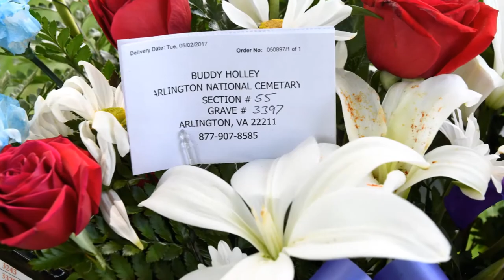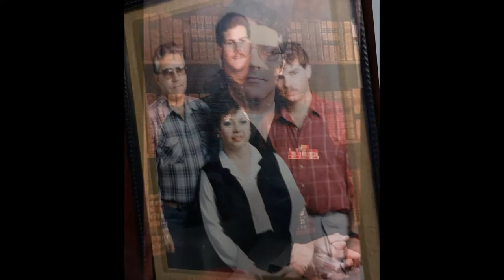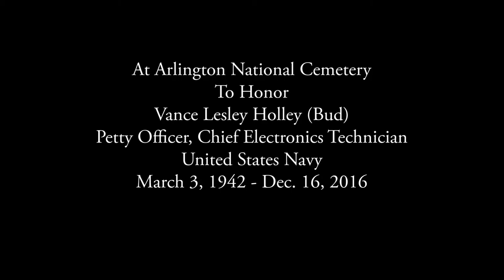At Arlington National Cemetery In Honor Of Vance Lesley Holley, Petty Officer, Chief Electronics Tec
The Arlington National Cemetery Photographers – Photography Services

At Arlington National Cemetery
To Honor
Vance Lesley Holley (Bud)
Petty Officer, Chief Electronics Technician
United States Navy
March 3, 1942 - Dec. 16, 2016

At Arlington National Cemetery In Honor Of Vance Lesley Holley (Bud), Petty Officer, Chief Electronics Technician, United States Navy

About Us
Photography Services Since 1924
We are proud to help memorialize the special honor of burial at Arlington National Cemetery, an American landmark deserving the highest respect that receives over four million visitors each year.We have been told our service helps family members that cannot attend the services at Arlington National Cemetery share the in the honorable memorial. And that the images create a touchstone of these memories through pictures or video - for today - and to share with future generations.

Our service is dedicated to the families, friends, and loved ones of American servicepeople.

YouTube link for sharing on Facebook, email. Also cast in HD to a Smart TV:

PRODUCED BY
Arlington National Cemetery Photographers

PHOTOGRAPHY AND MANAGEMENT
Sandy Schaeffer

VIDEOGRAPHY
Chester Simpson

POST PRODUCTION AND EDITOR
Mel Hopkins

Public domain music credit:
AMAZING GRACE
United States Air Force Band
This work is in the public domain in the United States
This file has been identified as being free of known restrictions under copyright law, including all related and neighboring rights.

Stock Music PURCHASED AND LICENSED FOR USE credit:
ORDER DETAILS:
OUR FLAG (FULL TRACK)

ORDER DETAILS:
PURCELL: FUNERAL MUSIC FOR QUEEN MARY (FULL TRACK)